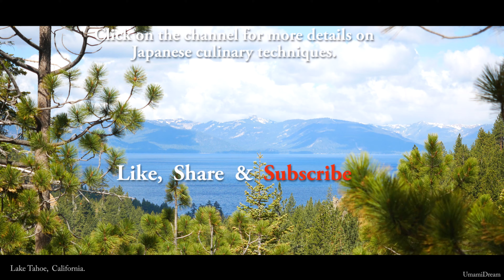Pork Ginger/BUTANIKU no SHOGAYAKI 米国発・豚肉の生姜焼き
(Pork Ginger)

Pork loin slice
 "For Sukiyaki"
( 240g )

Sake                 2tbsp
Soy sauce       2tbsp
Mirin                2tbsp
"Sweet sake"
Ginger             1tsp

Salt             Good amount
Pepper       Good amount

Flour                  1tbsp

Onion slices      1/4piece